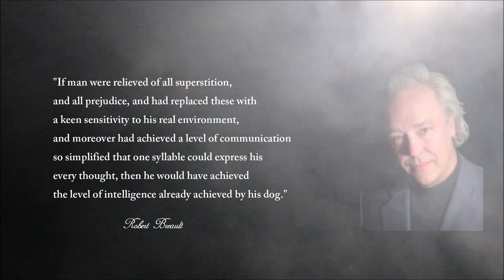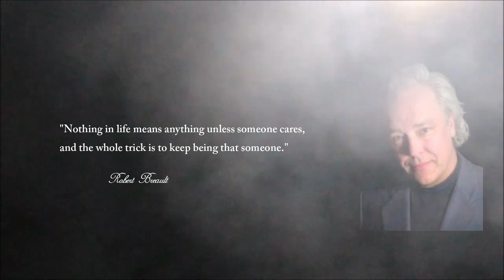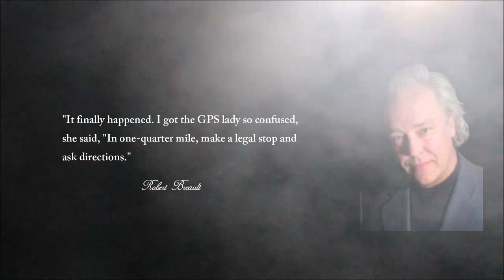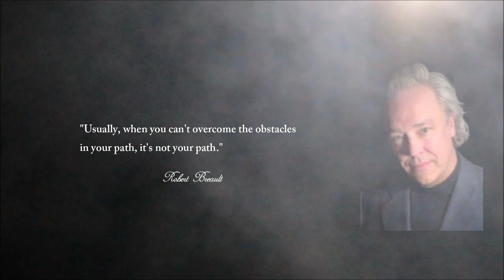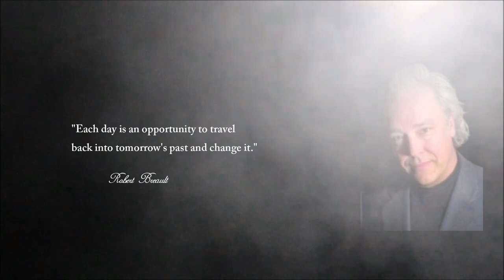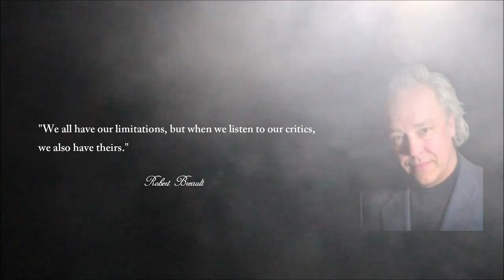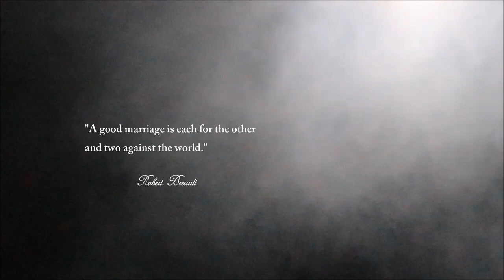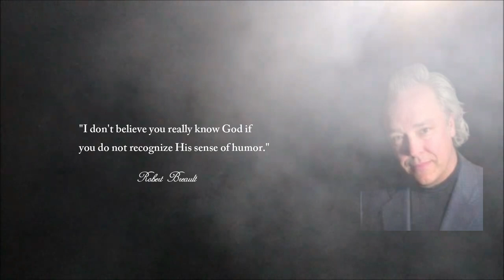Enjoy the little things, for one day you may look back and realize they were the big things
As a performer, Breault is known for his strong acting skills and diverse repertoire, which ranges from Handel to current. He was honored by New York City Opera in 2007 with a 'Kolozsvar Award' for his performance in Handel's ‘’Semele’’.He has recorded several world premieres, including James DeMars’ opera ‘’Guadalupe’’ and his oratorio An American Requiem with the Mormon Tabernacle Choir, and Laurent Petitgirard's Joseph Merrick dit Elephant Man. Active as a singing teacher since 1992, Breault has trained and worked with several successful singers including Celena Shafer, Paula Delligatti, Jennifer Larson, Gary Moss, Chad Hilligus, and Hugo Vera. He works regularly as a voice teacher and director with the La Musica Lirica training program in Novafeltria, Italy. He is also active as a recitalist and had presented two debut recitals with the San Francisco Opera Schwabacher Debut Recital series. Robert's dual role as singer and educator has been noted by the likes of Brian Kellow who, upon hearing Breault in Handel's Semele at New York City Opera, wrote a summary of his career in 2007 for Opera News.